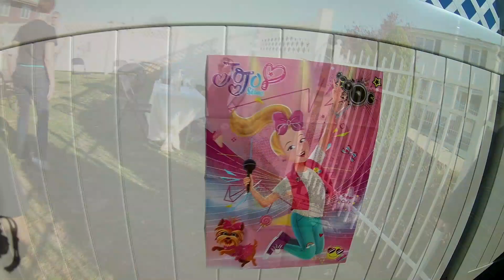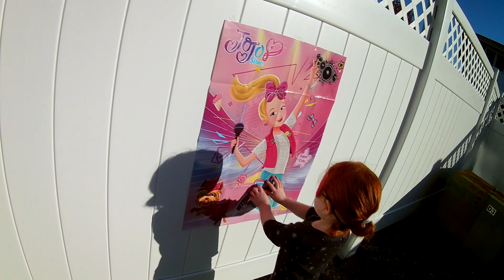Margot 6th birthday